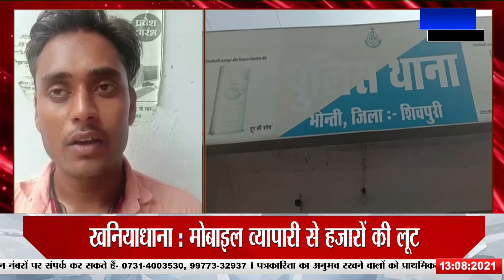KHANIADHANA - मिर्ची गैंग का आतंक,मोबाइल व्यापारी की आंखों में मिर्ची पाउडर डालकर लूटा